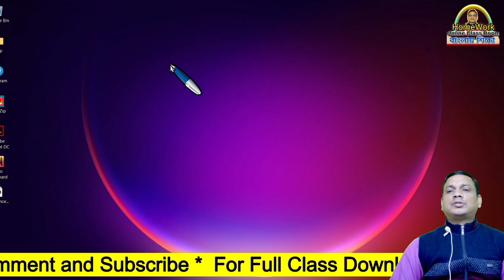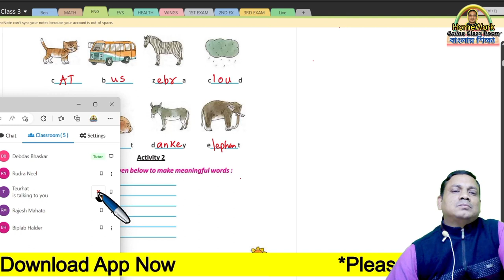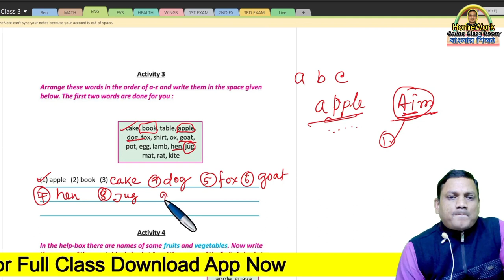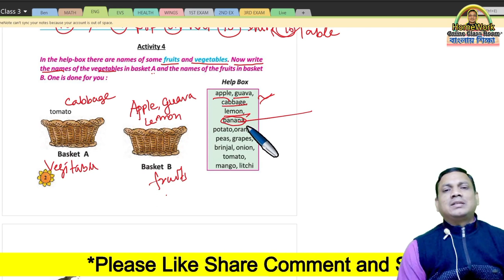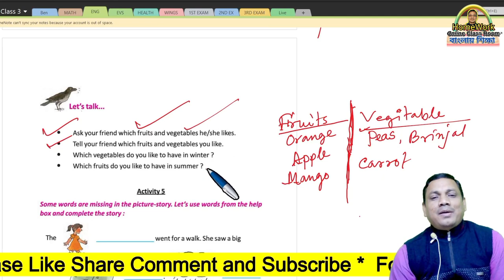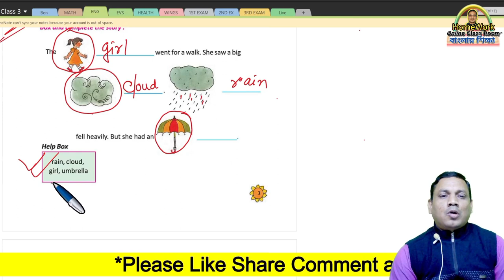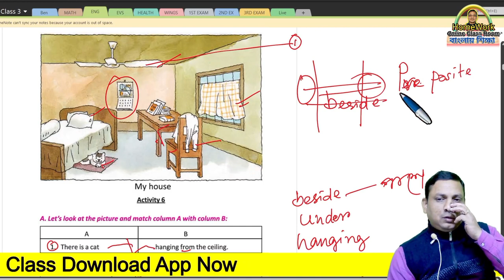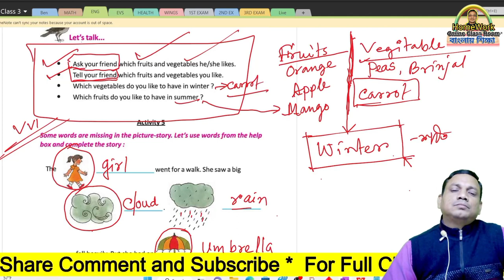Class 3 English Live Class with db sir Homework । Page 1 to 4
✅ In this video :Class 3 English Live Class with db sir Homework । Page 1 to 4
✔️ Class: 3
✔️ Language Used : Bengali
✔️ Subject: Class 3 English Live Class with db sir Homework । Page 1 to 4
✔️  Book Name : Class 3 English Live Class with db sir Homework । Page 1 to 4
✔️ Chapter:  Class 3 English Live Class with db sir Homework । Page 1 to 4
✔️ Topic Name: Class 3 English Live Class with db sir Homework । Page 1 to 4
✔️ Topics Covered in This Video: Introduction - _________ Page No. ______
✔️📚👉 Important
✔️📚👉  Previous Video :
✔️📚👉  Next Video:

Thanking you
 Debdas Bhaskar
 Assistant Teacher
24, No Banshabati Topshil Primary school
➡️ Your Quaries:
debdasbhaskar
homeworkonlineclassroom
tuition free